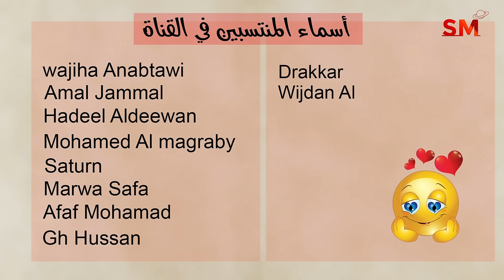توقعات الأبراج اليوم السبت 2 تشرين ثاني نوفمبر 2024 سعيد مناع